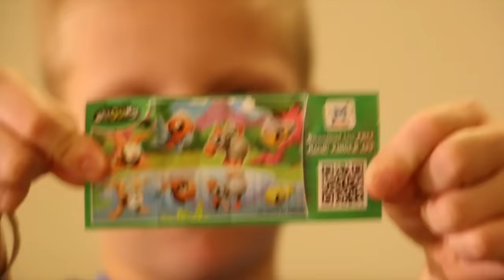KINDER EGG SURPRISE UNBOXING and OPENING with Captain Kinder!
KINDER EGG SURPRISE UNBOXING and OPENING with Captain Kinder and Junior Gizmo kids. Find out how many Kinder Surprise Eggs Captain Kinder is hiding in his body when the Junior Gizmo kids reveal and open the surprise eggs.

Visit the Baby Gizmo YouTube Channel for more TOY VIDEOS and mom videos.